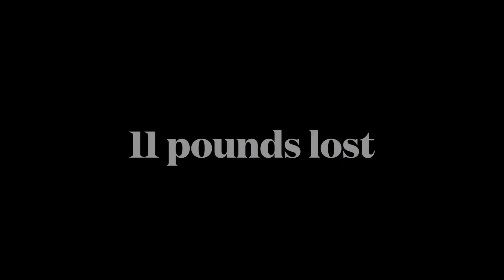Covid, Weight Loss update & Membership / THANK YOU FOR ALL YOUR PRAYERS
Hi everyone in this vlog I share with you all my battle with Covid and update on my weight loss.